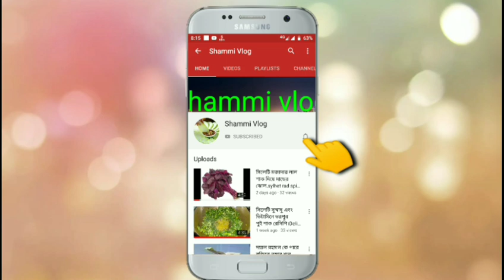সিলেটি মজাদার টাকি মাছের কাবাব মুখে লেগে থাকার মত রেসিপি।How to make Talkie fish kabab recipe